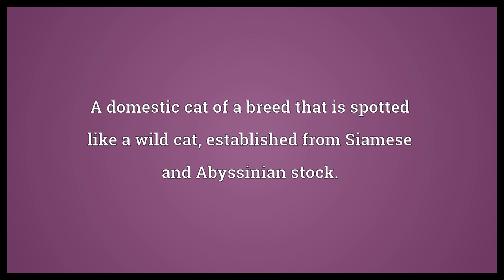Ocicat Meaning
Video shows what Ocicat means. A domestic cat of a breed that is spotted like a wild cat, established from Siamese and Abyssinian stock..  Ocicat Meaning. How to pronounce, definition audio dictionary. How to say Ocicat. Powered by MaryTTS, Wiktionary